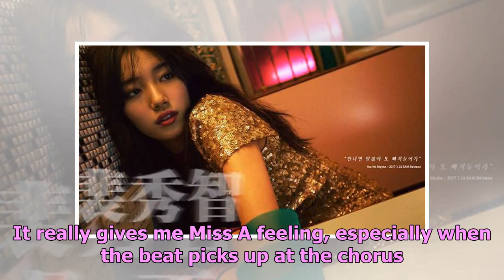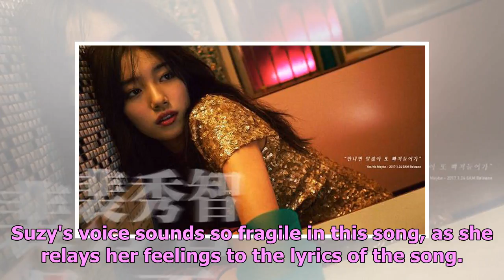[Album Review] Miss A's Suzy Solo Album 'Yes? No?'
Another female solo singer from JYP Entertainment has been born. Miss A's most famous member, Suzy, ...

--- Thank for Watchi